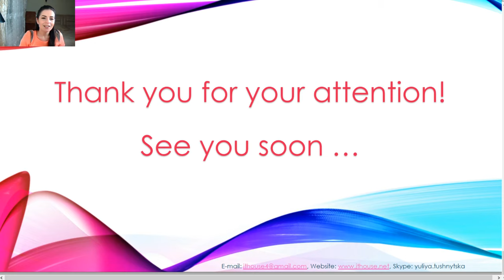Christmas SALE Weekend - HUGE DISCOUNTS for ITALIAN VISCOSE - EPISODE #5